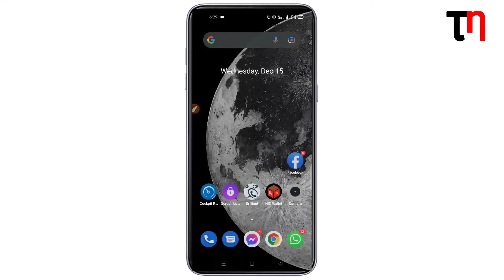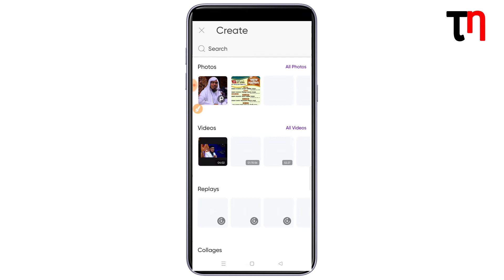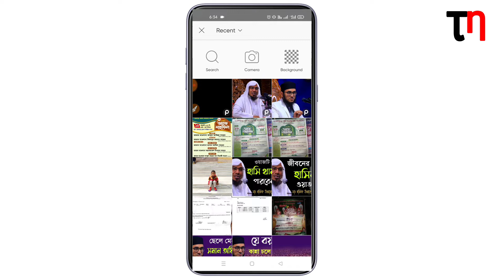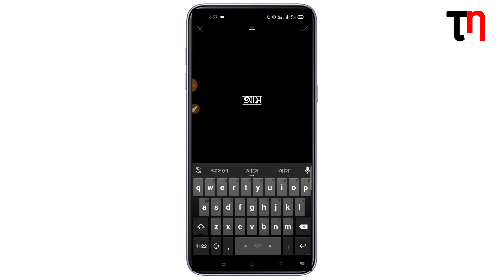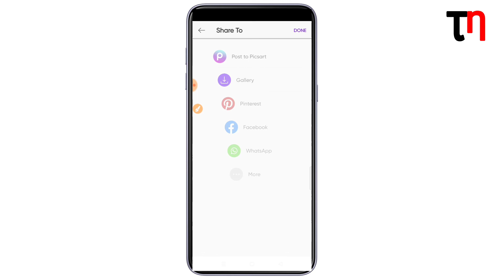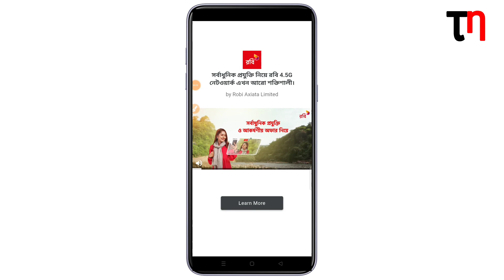কিভাবে ওয়াজ মাহফিল ভিডিওর জন্য থাম্বনেইল তৈরি করবেন || Islamic Video Thumbnail || Tech Net 43